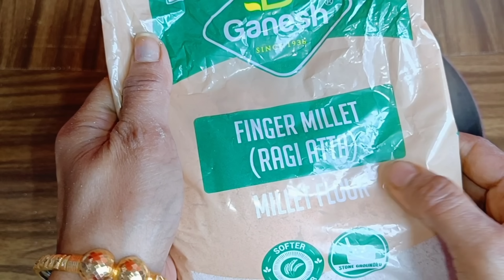आटे में एक चम्मच मिला लो पेट की चर्बी मक्खन जैसी पिघल जायेगी पेट सपाट पतला हो जायेगा/Belly Fat Lose